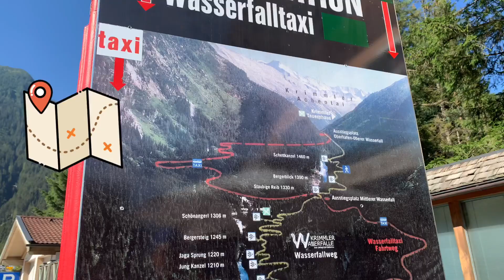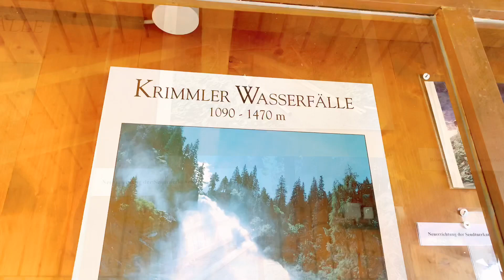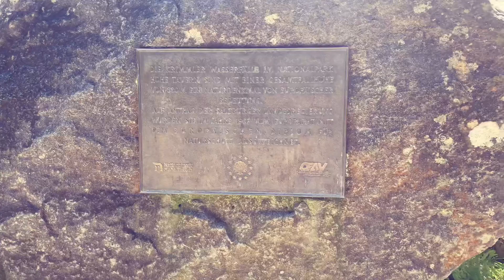the art of forest bathing, shinrin-yoku,しんりんよく 🛖🏔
Forest bathing is a powerful antidote to the pressures of the modern world, proven to deliver lasting benefits to our physical and mental well-being, plus it helps us to connect with nature.

In Japan it is now part of their preventative health care system – as they know the mental, physical and spiritual health benefits it delivers. Also known as forest therapy, it draws on thousands of years of intuitive knowledge – we are part of nature and we have a deep need to feel that connection.

Shinrin-yoku (森林浴)—which literally translates to “forest bath”—is the Japanese practice of “bathing” oneself in nature with the intention of receiving therapeutic benefits. Beginning in Japan in the 1980s.

Forest bathing involves slowly walking through a forest, taking in the atmosphere through all your senses, and enjoying the benefits that come from such an excursion.

“Wherever there are trees, we are healthier and happier,” writes Li. And, he adds, it isn’t about exercising—like hiking or jogging—it’s simply about being in nature.

"first thing in the morning, she dresses for work,
and rolls up her sleeves, eager to get started...
she senses the worth of her work, and
is in no hurry to call it quits for the day"
proverbs 31:15-18

Angelic Blessings,
Love • JillStreet 🤍